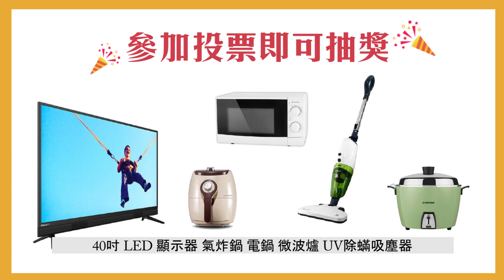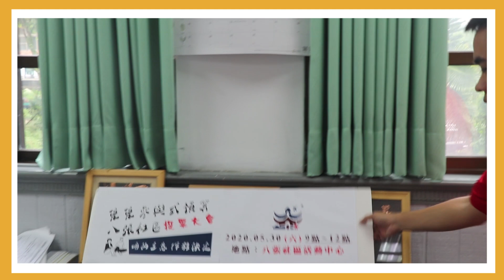集集參與式預算 八張場 投票大會宣傳片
5/30(六)  9:00~12:00
集集參與式預算 八張社區投票大會
🔴現場投票
請至八張社區活動中心，記得攜帶任一身分證明文件(如：身分證、戶口名簿、健保卡或駕照等)